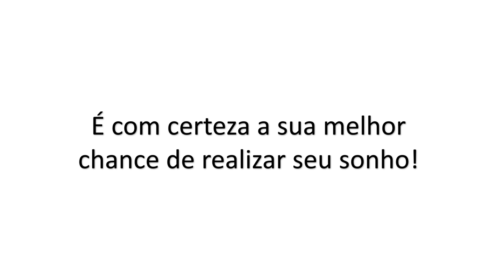✅ [SINATA GOTAS] SINATA GOTAS FUNCIONA? ELIMINA PÉ DE GALINHA E LINHAS NA PELE DO ROSTO E DO CORPO.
📘 MELHORES OFERTAS!

[SINATA GOTAS] DESCUBRA O PODER DA COMBINAÇÃO MAIS POTENTE PARA RUGAS E FLACIDEZ.

Sinata Gota é o tratamento para rugas e flacidez mais potente disponível atualmente, reunindo os melhores ativos do mercado.

O que é o Sinata Gota?
Sinata Gota é diferente de tudo que você já utilizou antes, isso porque é a primeira vez que a ciência consegue juntar tantos ativos poderosos em uma só composição: Ácido Hialurônico + Retinol + Resveratrol + Vitaminas.

Como devo utilizar o Sinata Gota?
Tudo o que você precisará fazer é ingerir 20 gotas pela manhã ou a noite, conforme sua preferencia. Preferencialmente embaixo da língua. Nossa fórmula é ultra concentrada!.

Atuando diretamente na produção de colágeno, restauração de células velhas e proporcionando uma pele firme e livre das rugas.

Quanto tempo para Sinata Gota fazer efeito?
É recomendando o uso por 3 meses consecutivos para obter os melhores resultados.

O Sinata Gota é autorizado pela Anvisa?
Sim, os ingredientes utilizados são autorizados para uso em suplementos alimentares, conforme Instrução Normativa – IN N° 28/2018.

Sinata tem alguma contra indicação?
Não, o produto é 100% natural. Mas Gestantes e Lactantes só podem consumir o produto através de prescrição médica. Mulheres amamentando podem consumir o produto após o 6º mês de amamentação.

Como posso comprar Sinata Gota?
Basta escolher o kit que mais combina com você. Sinata Gota pode ser pago a vista, através de boleto bancário, ou através de cartão de crédito parcelado em até 12x.

Não perca mais tempo procurando soluções temporárias para suas rugas e flacidez. Experimente Sinata Gotas hoje e tenha uma pele mais jovem e bonita por muito mais tempo!

Como comprar Sinata Gotas?
Onde comprar Sinata Gotas?
Para que serve Sinata Gotas?
Como tomar Sinata Gotas?
eita! sinata gota funciona? sinata gota como usar? sinata gota depoimento? sinata gota para rugas?
sinata gotas funciona? sinata gota é bom? como tomar sinata gota? sinata gota para a pele? sinata.
sinata gotas caps | sinata gotas | efeito laser | sinata gotas funciona mesmo | sinata pele original.
✅sinata gota funciona mesmo? sinata gota - sinata gota é bom? sinata gota é confiável
SINATA GOTAS [ALERTA ANVISA] – SINATA GOTAS FUNCIONA? SINATA GOTAS É BOM? SINATA GOTAS ORIGINAL!
SINATA GOTAS (( ALERTA 2023)) SINATA GOTAS É BOM? SINATA GOTA FUNCIONA? SINATA GOTAS ANTES E DEPOIS.

Sinata Gotas funciona? Sinata Gotas é bom? Sinata Gotas vale a pena? Sinata Gotas resultados? Sinata Gotas como usar? Sinata Gotas quantas gotas tomar? Sinata Gotas emagrece? Sinata Gotas confiável? Sinata Gotas reclame aqui?

Neste vídeo você terá a apresentação do Produto Sinata Gotas, esclarecendo tudo para que você ter a certeza da segurança em realizar a sua compra.

📘 MELHORES OFERTAS!

Pesquisa Relacionada a Sinata Gotas.

✅ [SINATA GOTAS] SINATA GOTAS FUNCIONA? ELIMINA PÉ DE GALINHA E LINHAS NA PELE DO ROSTO E DO CORPO.,M68saOdz, produtos dj, ácido hialurônico,acido hialuronico,hialuronico,sinata gotas,sinata gotas original,sinata gota,sinata gotas como usar,sinata gota originalsinata gotas onde comprar,sinata gotas site oficial,sinata gotas funciona mesmo,sinata gotas anvisa,sinata gotas funciona,sinata gotas resultados,sinata gotas antes e depois,sinata gotas é bom,sinata gotas é confiável,sinata gotas vale a pena,sinata gotas para que serve

00:00 : Go
00:01 : Like